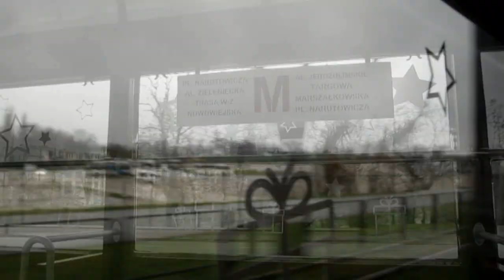Wagon type K "Berlinka", #403, Tramwaje Warszawskie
Special tram line M in Warsaw. 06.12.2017